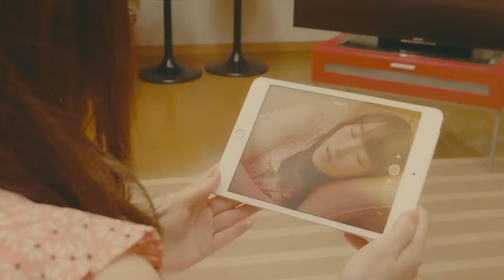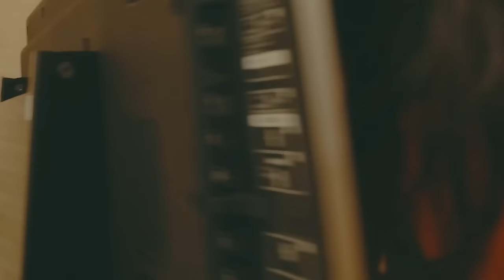小松未可子「HEARTRAIL」full ver. from New Album「Blooming Maps」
小松未可子ニューアルバム「Blooming Maps」
ダウンロード：2017年5月17日（水）リリース

初回限定盤［CD+DVD］TFCC-86585 / ¥3611＋税
通常盤［CD］TFCC-86586 / ¥2778＋税

‹収録曲›
01. また、はじまりの地図
作詞・作曲：Q-MHz
編曲：Q-MHz
Guitar：新井弘毅 / Bass：田淵智也 / Drums：SHiN
All Other Instruments：黒須克彦

02. Imagine day, Imagine life!
作詞・作曲：Q-MHz
編曲：Q-MHz, 広川恵一（MONACA）
Strings Arrangement Supervisor：神前 暁（MONACA）
Guitar：堀崎 翔 / Bass：田淵智也 / Drums：城戸紘志
Violin：室屋光一郎, 徳永友美 / Viola：安保惠麻
Cello：奥泉貴圭
All Other Instruments & Programming：広川恵一（MONACA）

03. Catch me if you JAZZ
作詞：小松未可子, Q-MHz
作曲：Q-MHz
編曲：Q-MHz, 伊藤 翼
Guitar：三澤勝洸（パスピエ）/ Bass：ナガイケジョー（SCOOBIE DO）/ Drums：ショボン
Violin：室屋光一郎
All Other Instruments：伊藤 翼

04. ランダムメトロノーム
作曲：Q-MHz
編曲：Q-MHz, 清水哲平
Bass：黒須克彦 / Drums：かどしゅんたろう
Guitar ＆ All Other Instruments：清水哲平

05. 純真エチュード
作詞・作曲：Q-MHz
編曲：Q-MHz, eba
Guitar ＆ All Other Instruments：eba

06. 硝子の地球儀
作詞・作曲：Q-MHz
編曲：Q-MHz, 齋藤真也
Guitar：海老澤祐也 / Bass：田淵智也 / Drums：SHiN
Violin：室屋光一郎
All Other Instruments：齋藤真也

07. My sky Red sky
作詞・作曲：Q-MHz
編曲：Q-MHz, fhána
Guitar：yuxuki waga / Bass：黒須克彦 / Drums：SHiN
Keyboards：佐藤純一 / Sampler：kevin mitsunaga / Chorus：towana

08. だから返事はいらない
作詞・作曲：Q-MHz
編曲：Q-MHz, やしきん
Bass：田淵智也 / Drums：城戸紘志
Violin：室屋光一郎
Guitar ＆ All Other Instruments：やしきん

09. 流れ星じゃないから
作詞・作曲：Q-MHz
編曲：Q-MHz, 重永亮介
Guitar：新井弘毅 / Bass：田淵智也 / Drums：ショボン
Violin：室屋光一郎
All Other Instruments：重永亮介

10. Lonely Battle Mode
作詞・作曲：Q-MHz
Brass Arrangement：井上泰久（RightTracks Inc.）
Trumpet：高荒 海, 田沼慶紀 / Tenor Sax：井上泰久 / Trombone：半田信英

11. HEARTRAIL
作詞・作曲：Q-MHz
編曲：Q-MHz, 堀江晶太
Guitar：堀崎 翔 / Drums：SHiN
Violin：室屋光一郎
Bass & All Other Instruments：堀江晶太

12. my dress code
作詞・作曲：Q-MHz
編曲：Q-MHz
Guitar：三澤勝洸（パスピエ）/ Bass：田淵智也 / Drums：ショボン
Piano & Organ：成田ハネダ（パスピエ）/ Marimba：小松未可子
All Other Instruments：田代智一

‹初回限定盤付属DVD収録内容›
［Music Video］
・HEARTRAIL

［LIVE Video「Humming Maps vol.1 @ SHIBUYA CLUB QUATTRO 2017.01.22」］
・エンジェルナンバー
・short hair EGOIST
・純真エチュード
・Imagine day, Imagine life!
・ふれてよ
・だから返事はいらない

▼アルバムリリース記念ツアー決定！
小松未可子TOUR 2017 “Blooming Maps”

2017年7月22日（土）東京都 TSUTAYA O-EAST
OPEN 16:00 / START 17:00

2017年7月29日（土）愛知県 SPADE BOX
OPEN 16:30 / START 17:00

2017年8月6日（日）大阪府 Music Club JANUS
OPEN 16:30 / START 17:00

料金：6480円（税込、ドリンク代別途要）
‹オフィシャル先行予約›
2017年4月1日（土）正午12:00〜2017年4月9日（日）23:59